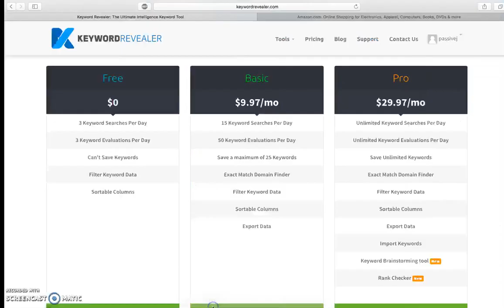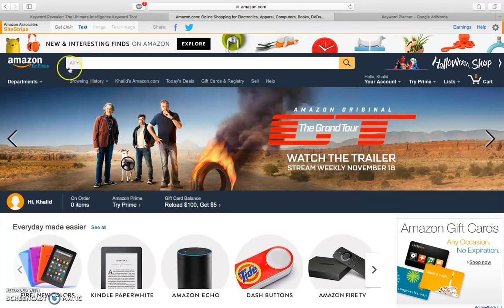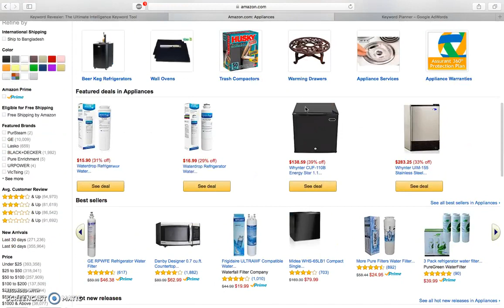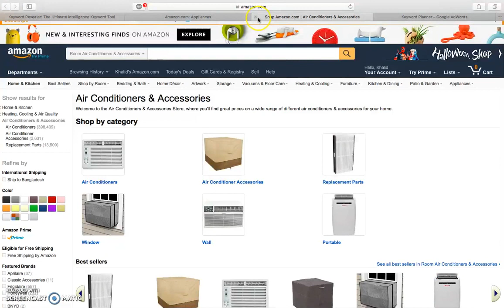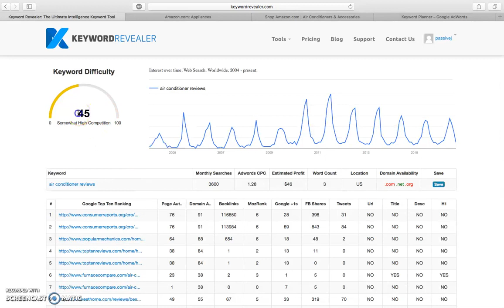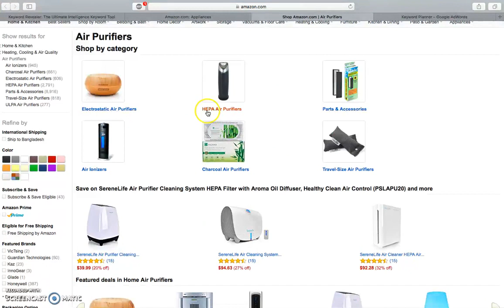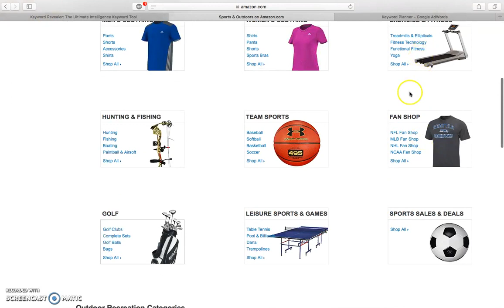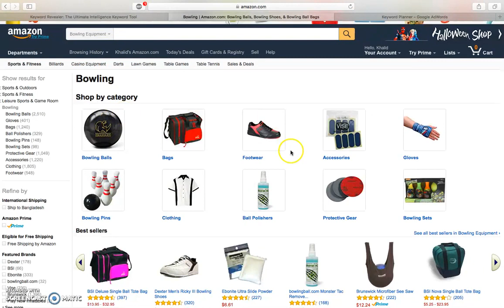Lesson 06 - Advanced Keyword Research Leveraging Paid Plans for Increased Visibility (Part 1)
এই চ্যানেলে আমি মূলত ব্যবসা বাণিজ্য, উদ্যোক্তা জীবন থেকে শুরু করে আমাদের জীবন বিষয়ক হাবিজাবি সব কিছু নিয়েই কথা বার্তা বলি।

►রকমারি থেকে পছন্দের বই কিনুন খুব সহজে-

👥 Refer Code: fftmm
🚀 FREE Premium Courses (Limited Access)
👉 আমাদের প্রিমিয়াম কোর্সগুলো এখন সম্পূর্ণ ফ্রিতে দেখুন
💡 এই কোর্সগুলো নতুন ও পুরোনো উদ্যোক্তাদের জন্য অত্যন্ত কার্যকর।